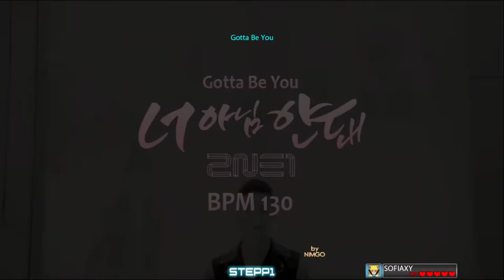Gotta Be You S17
STEPP1 (Pump It Up PRIME)
AV640, PRIME2 skin